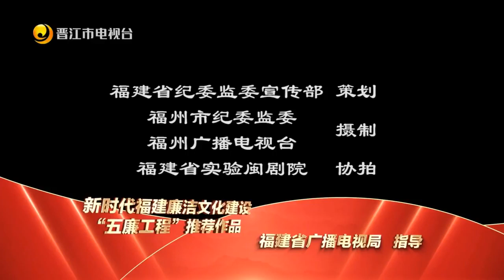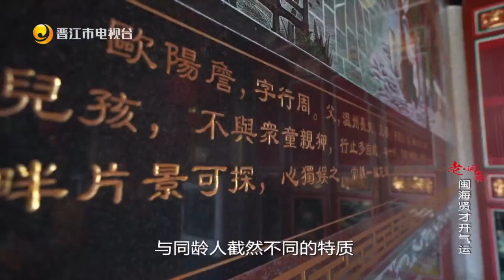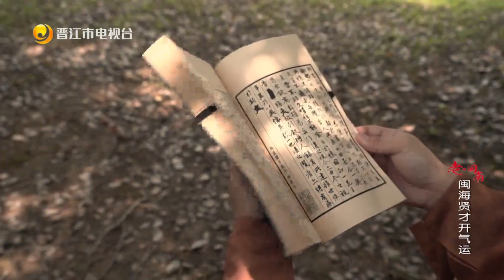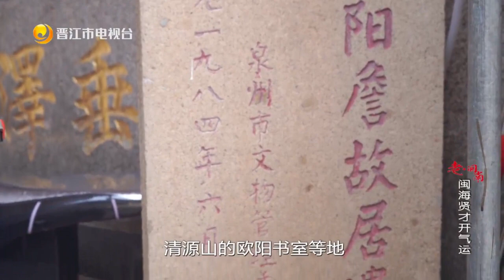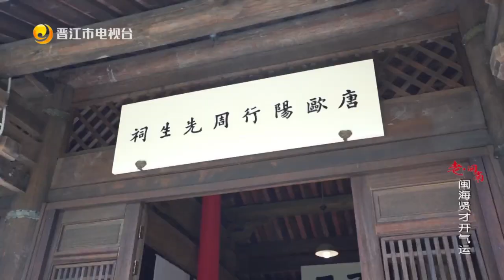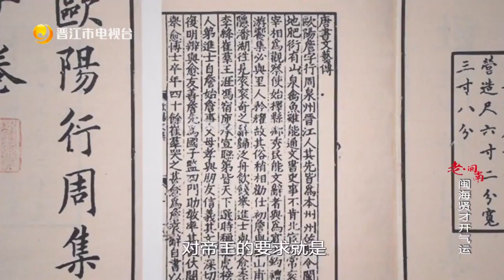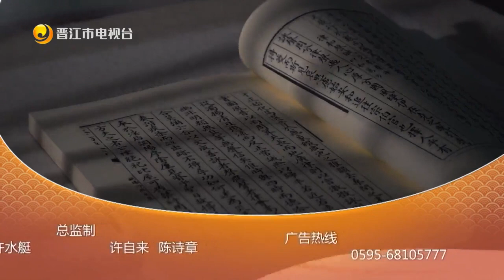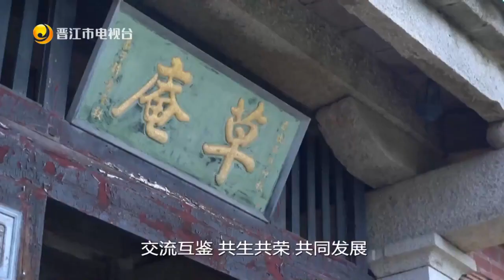【老闽南】闽海贤才开气运